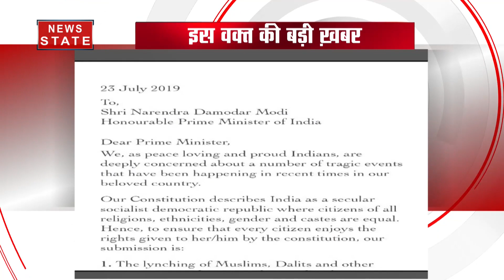मॉब लिंचिंग की बढ़ती घटनाओं पर 49 मशहूर हस्तियों ने लिखी पीएम मोदी को चिट्ठी, देखें वीडियो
देश के अलग अलग हिस्सों में मॉब लिंचिंग की बढ़ती घटनाओं पर 49 मशहूर हस्तियों ने पीएम मोदी को चिट्ठी, चिट्ठी में कहा गया है कि देश में मुसलमानों और दलितों के खिलाफ हिंसा की वारदातें बढ़ती जा रही है। News State (न्यूज स्टेट) उत्तर भारत का सबसे विश्वसनीय हिंदी न्यूज़ चैनल है. यहां पर क्षेत्र की सभी जरूरी खबरों को वरीयता से दर्शकों तक पहुंचाता है. यहां पर राज्य की राजनीति ही नहीं देशभर में क्या हो रहा है, इसके बारे में भी भरपूर खबरों का खजाना है. इसके अलावा क्राइम, बिजनेस, खेल और बॉलीवुड से जुड़ी ताज़ा ख़बरें भी दर्शकों को परोसे जाते हैं. News State UP-UK खास तौर पर उत्तर प्रदेश और उत्तराखंड के लोगों की खबरों की जरूरतों का ध्यान रखता है.  वहीं, News State MP-CG विशेष रूप से मध्य प्रदेश और छत्तीसगढ़ के दर्शकों का ख्याल रखता है. सबसे निष्पक्ष, विश्वसनीय लाइव ख़बरों को सबसे पहले पाने के लिए बने रहें हमारे साथ.

News State Apps डाउनलोड करें:
Download Android and iOS Apps for more updates: